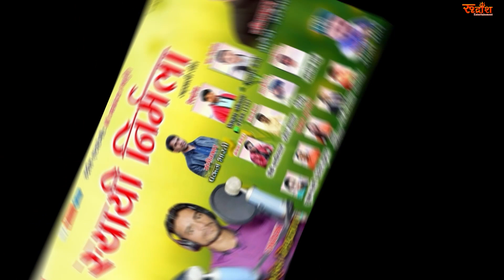SYAYI NIRMALA//NEW GARHWALI SONG//ARJUN MISHRWAN & RAJNI RANA//Rudransh Entertainment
Rudransh Entertainment
Presents
SYAYI NIRMALA
NEW GARHWALI SONG
SINGER - ARJUN MISHRWAN & RAJNI RANA
LYRICS - MAHESH MAHESHWAR
MANAGEMENT - RAMESH DOBHAL, SANDY THAPLIYAL
MARKETING - MANOJ BHATT, RINKU
SUPPORTED - SANNI CHAND, DINESH KUMAR, S K DABRAL, SUMAN NEGI, MEENA POKHRIYAL
CO PRODUCER - DALBIR NEGI
PRESENTED BY - VIKAS UNIYAL (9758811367)